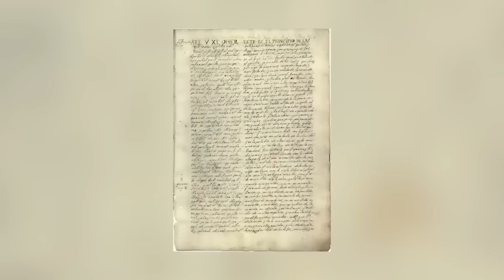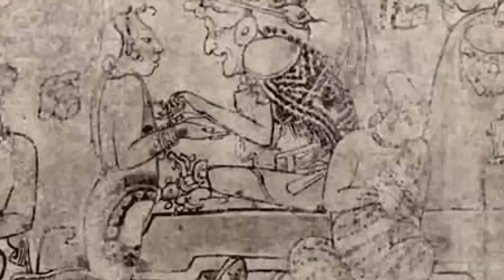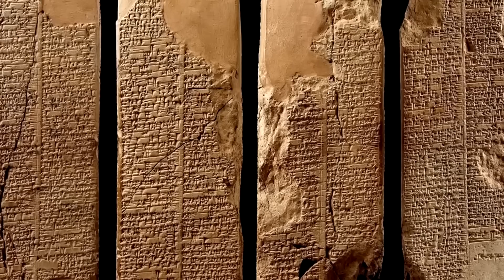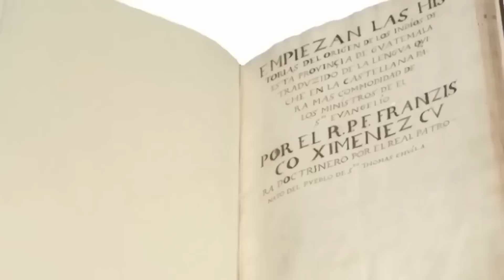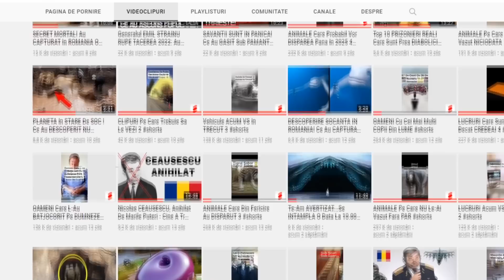PANICA IN EUROPA ! Au GASIT Ceva Ce Va SCHIMBA TOTUL! Stiri, Teorii Incredibile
Oamenii de stiinta au realizat niste descoperiri absolut incredibile peste tot in lume. Esti pregatit sa afli care sunt acestea? Sunt absolut pline de intrebari si absolut inexplicabile. Unele pot fi provenite chiar de la alte civilizatii secrete.

COLOANA SONORA:
Muzica de pe canal este preluata de pe:

Ce Au Descoperit In Europa Va SCHIMBA TOTUL!